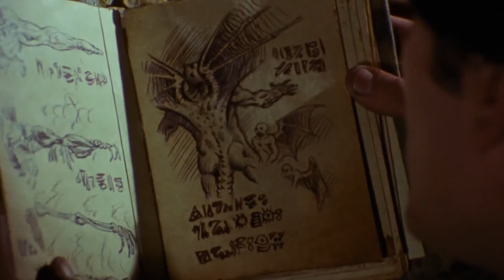Horror Music Video Mash up mix METAL!!! 80's 90's 2000's WATCH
A Awesome music video of some cool horror movies.